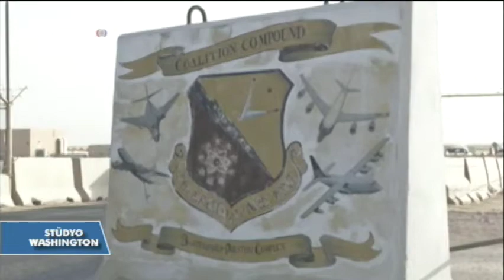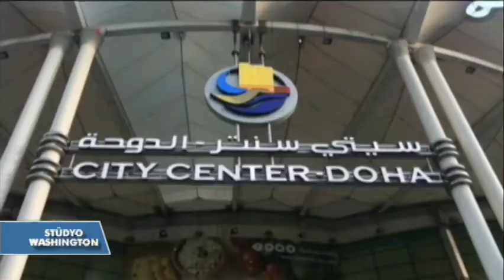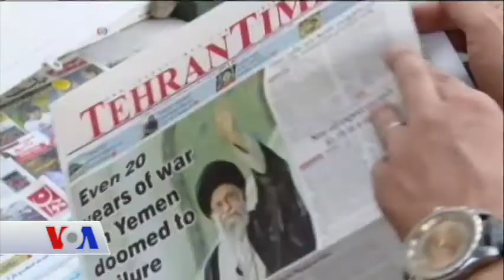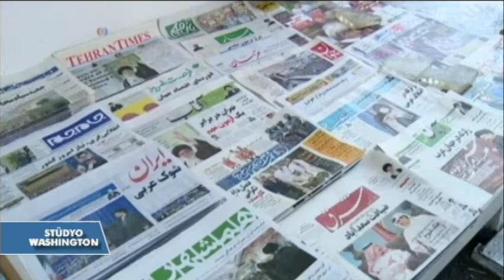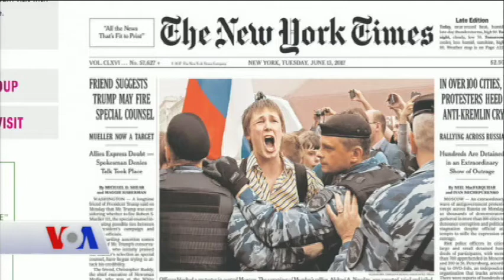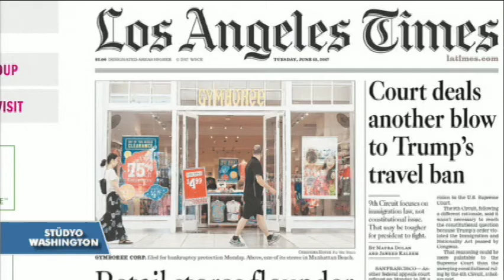VOA - EGE Türk Stüdyo Washington 13 Haziran